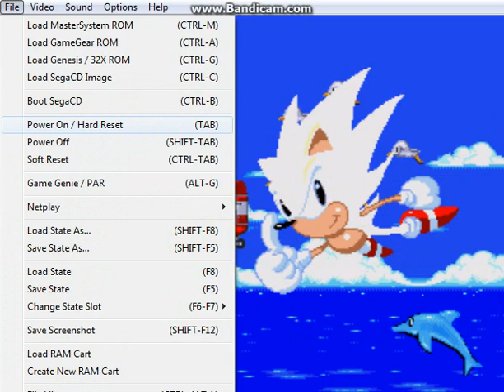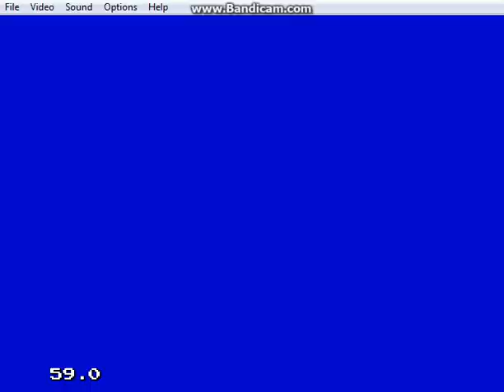Let's play Sonic 3 & Knuckles part 18 - Ending!? :O ... Yeah.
:O Oh my God. My third let's play series over. I feel so developed know what I mean? Anyway so we fly through space, cause apparently my head won't explode doing this. And then we finish... *Sigh* It's been fun. Probably one of my most fun let's plays to do :D But it doesn't end here. Sonic 2 is next and I am sure it will be just as much fun!